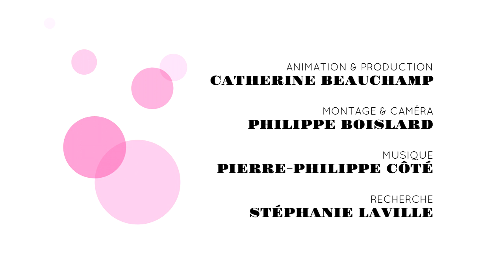1987, l'année des femmes pour Ricardo Trogi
Après le succès du film 1981, Ricargo Trogi nous revient avec 1987 qui porte sur la suite des péripéties de son adolescence.  Le Tapis rose de Catherine le rencontre sur le plateau de tournage en compagnie de son mini lui, Jean-Carl Boucher et de celle qui incarne sa maman, la comédienne Sandrine Bisson.